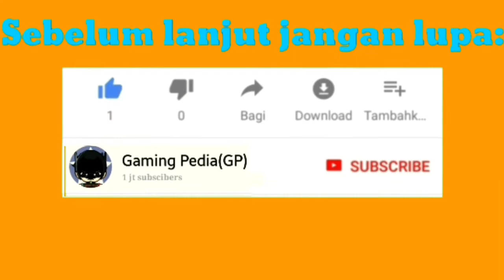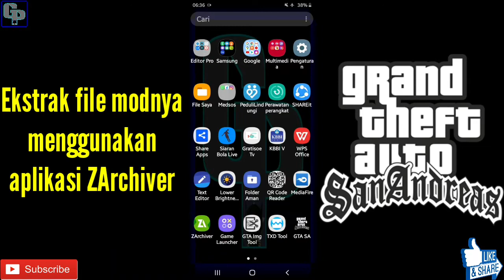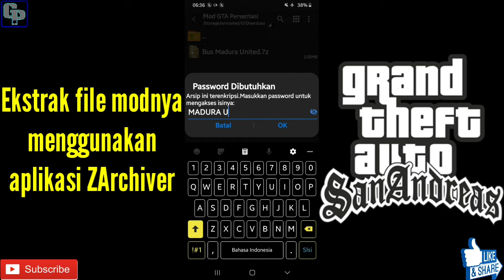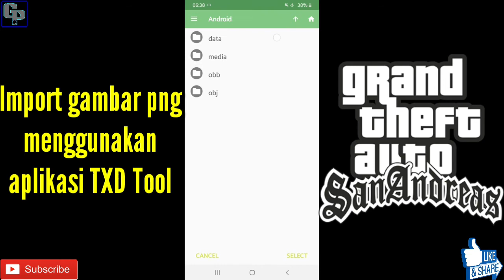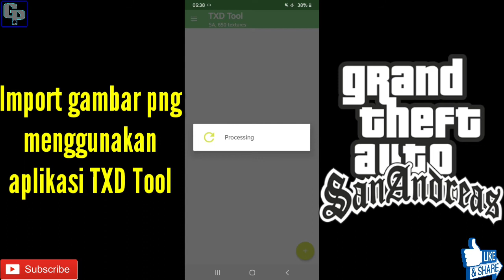MOD BUS MADURA UNITED GTA SAN ANDREAS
UNTUK TERUS MEMBANGUN CHANNEL INI MENJADI LEBIH BAIK LAGI.

(kemungkinan tidak cocok untuk OS Nougat+)

Thank you for:
❤Allah SWT
❤Nabi Muhammad SAW
❤Orang tua
❤Semua Youtuber Gaming
❤Semua Youtuber Game Rokstar
❤Semua Youtuber Game GTA
❤Semua Youtuber Game GTA San Andreas
❤Yang berpartisipasi di channel gue
❤DLL

SAMPAI JUMPA LAGI DI VIDEO SAYA SELANJUTNYA YA...